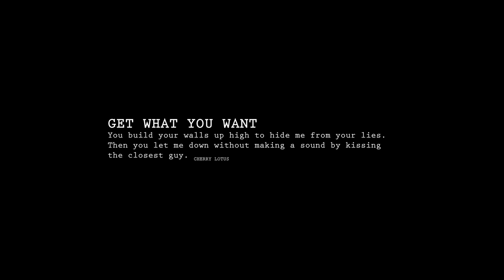Cherry Lotus - Get What You Want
'Get What You Want' the debut single from Cherry Lotus, out now!

Lyrics ---

You say you want to end it all, but I'm not a fool
Because it's been said again and again, but I won't play pretend
You just want my sympathy, you don't want me
But you're bitter inside and I won't be surprised when you're down on your knees

You're standing there
In nothing but your underwear
To get what you want
You're giving me that look
But I'm reading you like a book
Because I know just what you want

It's a little complicated but there must be some truth, because there's no one else here but me and you
Of all the little fights and the broken hearts, you make for the light whilst I'm left in the dark
And you build your walls up high, to hide me from your lies
And you let me down without making a sound by kissing the closest guy

You're standing there
And you're giving me that look

Credits ---

Lyrics by Joe Grange
Produced by Gavin Monaghan
Engineered by Joseph Murray
Recorded at Magic Garden Recording Studio
Artwork by Dan Henry